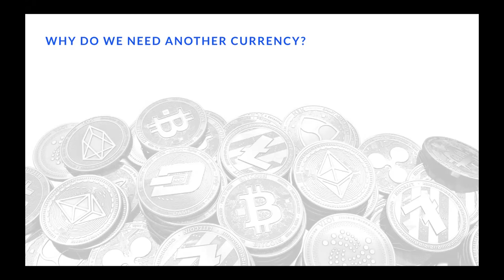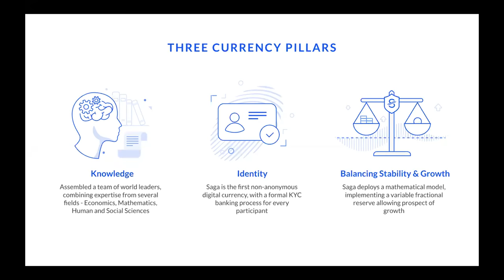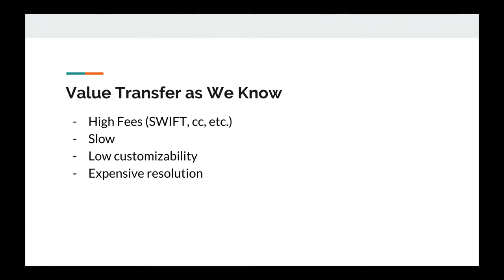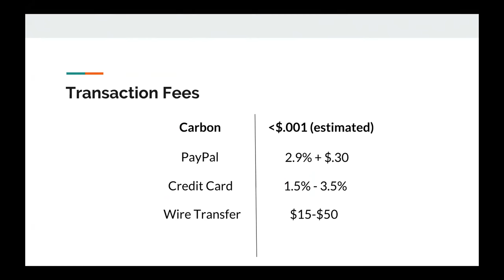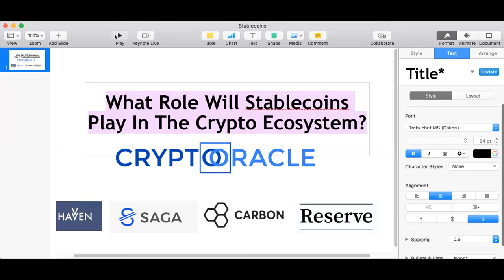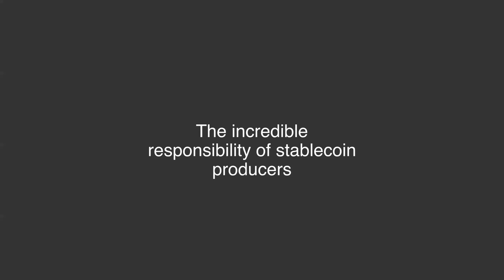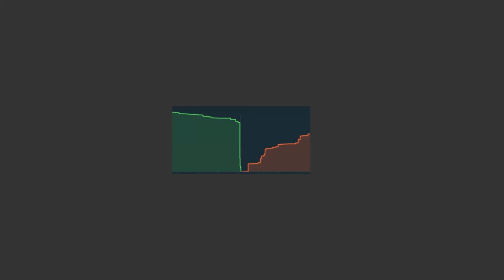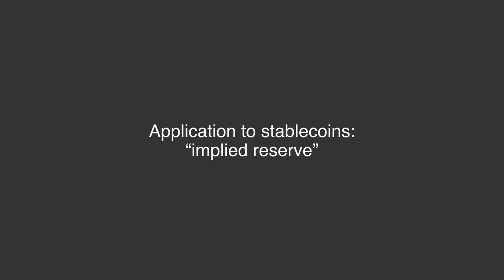GMT20180627 164047 What Role 2560x1440